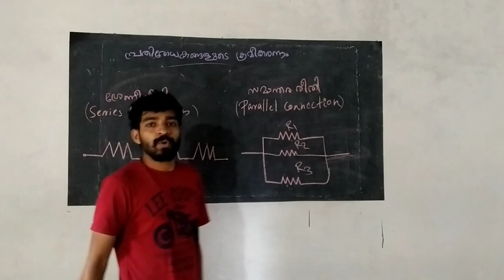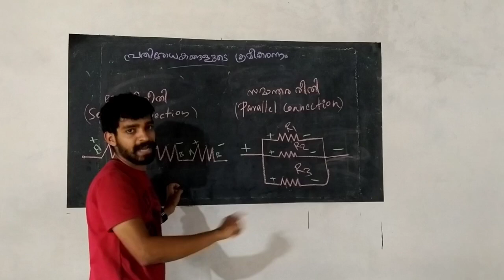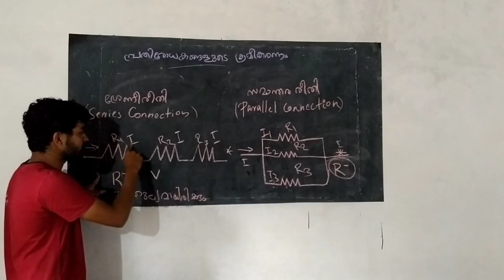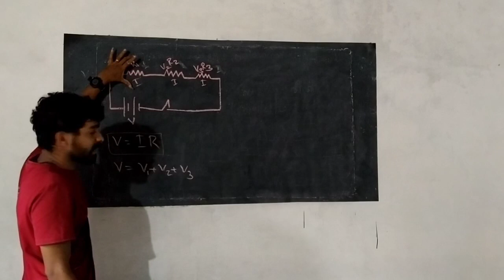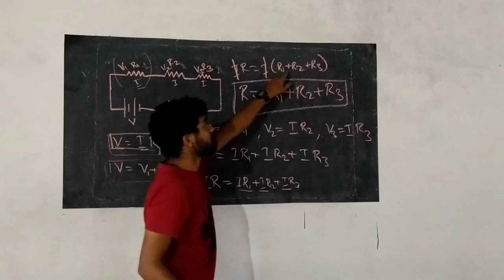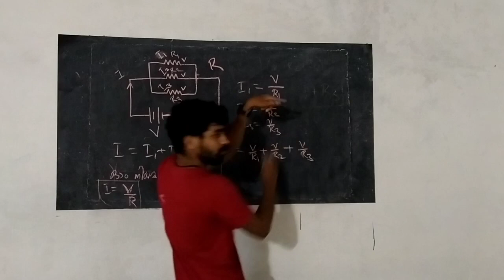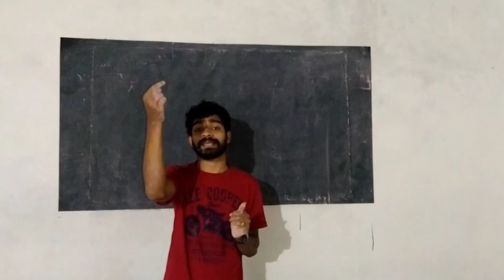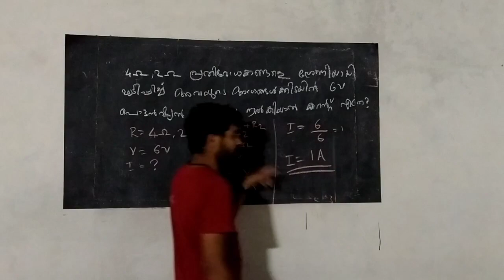Physics chapter 1, part 3